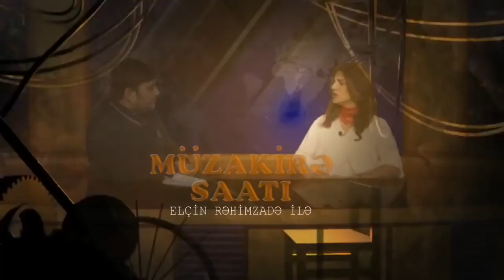"20 Yanvar faciəsini törədən Primakova yubiley keçirən nazirliklər cavab verməlidir"-Etibar Məmmədov